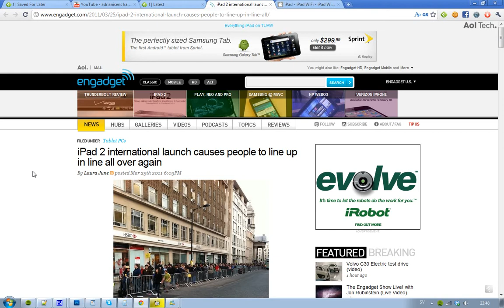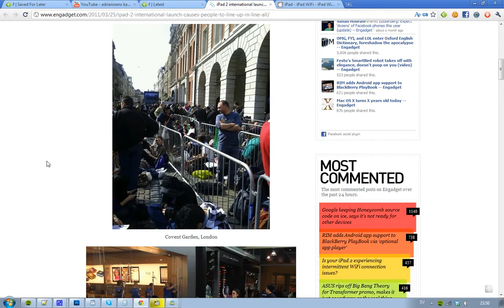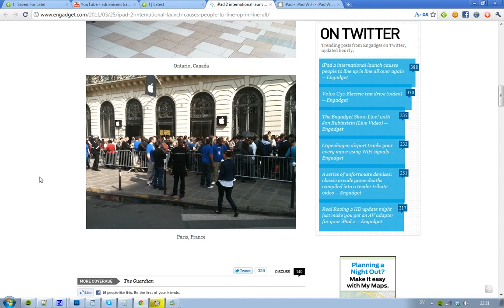iPad 2 Launch International 20+ Countries! Canada, London, France, Sweden & More!